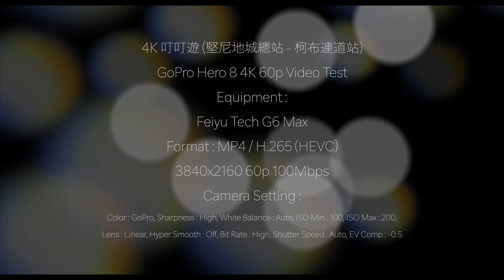叮叮遊 (堅尼地城總站 - 柯布連道站) (Eastbound Kennedy Town Terminus - 43E)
Title : 4K 叮叮遊 (堅尼地城總站 - 柯布連道站) (Eastbound Kennedy Town Terminus - 43E)
Filmed 23 Aug , 2020 around 6:15PM

This channel records the daily situation of Hong Kong under the pneumonia epidemic and political events.
I hope to use the most convenient technology now to record the actual situation in Hong Kong and present it to everyone.

3.0GHz 6-core 8th-generation Intel Core i5 processor
Turbo Boost up to 4.1GHz
16GB 2666MHz DDR4 memory
Intel UHD Graphics 630